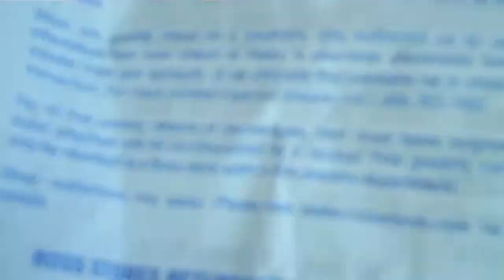VLOG: OOTD, Slip n' Slide, && Just Dance 2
this was my first time playing Just Dance 2. lols